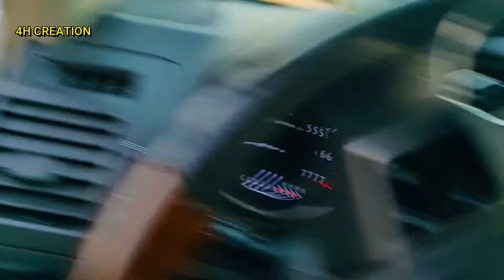Pigeon Flying in the morning I short video I 4HCreation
I have witnessed a  nature beauty in the morning the pigeons
Le me share it with you

Credits :
Wikipedia,

Photography:
Hassan

Video : Canva.com
& Pexels.com

Camera & Mobile
One Plus + 6 & Samsung A31
DJi OSMO Mobile Gimbal
Huawei Laptop
Huawei i7 Laptop.
shorturl.at/eorzU

Engineering Works
All Youtube Seo Tools
Tube buddy